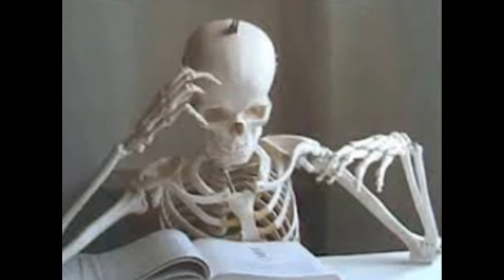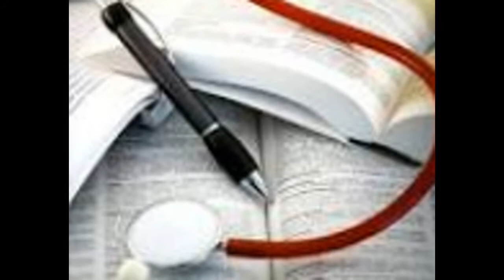Dental tools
The latest medical tools